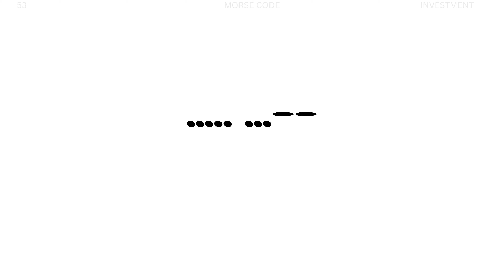Seize Your Destiny: Investing in Yourself and Creating Opportunities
Investing in yourself and creating opportunities involves taking proactive steps to enhance your skills, mindset, and overall potential. Here's a breakdown of how you can achieve this:

Identify Your Goals: Start by defining your long-term and short-term goals. What do you want to achieve in your personal and professional life? Having clear goals provides direction and purpose.

Continuous Learning: Commit to lifelong learning. Acquire new skills, take courses, attend workshops, and read books related to your interests and career goals. Stay updated with industry trends and advancements.

Networking: Build and nurture a strong network of contacts. Attend networking events, connect with professionals in your field, and engage with mentors who can provide guidance and support.

Self-Improvement: Focus on personal development. Work on improving your strengths and addressing your weaknesses. Develop a growth mindset that embraces challenges and setbacks as opportunities for growth.

Financial Planning: Manage your finances wisely. Save and invest in areas that will help you achieve your goals, such as education, starting a business, or building a portfolio.

Entrepreneurship: If applicable, consider entrepreneurship. Starting your own business can be a powerful way to create opportunities and take control of your career.

Online Presence: Establish a strong online presence. Build a professional website or LinkedIn profile showcasing your skills and achievements. Use social media to connect with like-minded individuals and share your expertise.

Take Initiative: Don't wait for opportunities to come to you. Actively seek out projects, collaborations, or jobs that align with your goals. Volunteer, intern, or freelance to gain experience and make valuable connections.

Resilience: Develop resilience in the face of adversity. Understand that setbacks are part of the journey. Learn from failures, adapt, and keep moving forward.

Time Management: Efficiently manage your time to balance work, learning, and personal life. Prioritize tasks and eliminate time-wasting activities.

Self-Confidence: Cultivate self-confidence and belief in your abilities. Trust yourself to tackle challenges and seize opportunities.

Positive Mindset: Maintain a positive attitude. Surround yourself with supportive and motivated individuals who uplift and inspire you.

Evaluate and Adjust: Regularly assess your progress toward your goals. Adjust your strategies as needed to stay on track.

Remember that investing in yourself is an ongoing process. It requires dedication, patience, and a willingness to adapt. By taking these proactive steps, you'll be better equipped to create opportunities and achieve your aspirations.